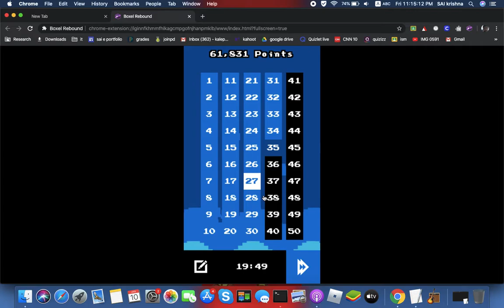boxel rebound level 27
this level is soo easy